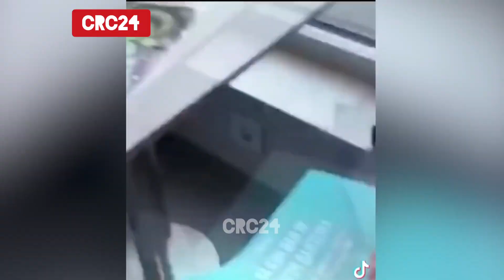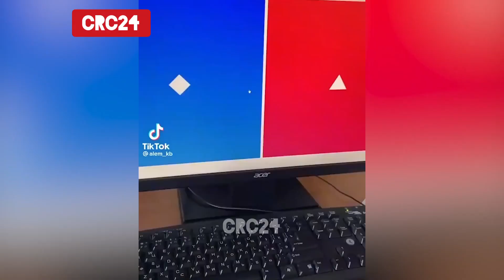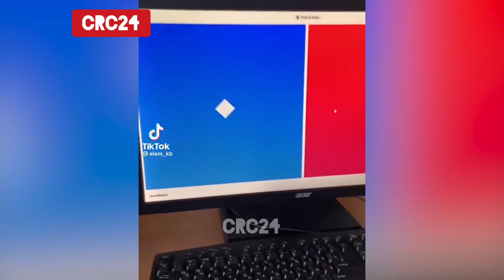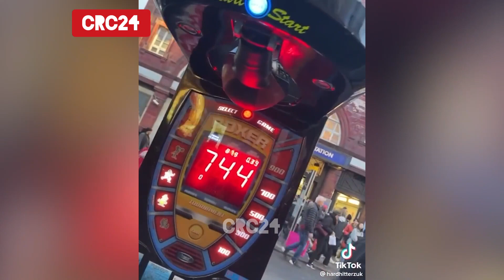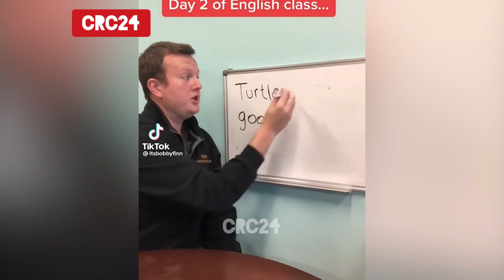Best Funny Videos | Try not to laugh | Top Meme Compilation | Trending Fails | CRC24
new funnyshorts Welcome to CRC24 Studios Official – your perfect fun stop with unlimited entertainment ranging from all age groups.Scroll down to watch our best comedy sketches that can bring you chuckles.